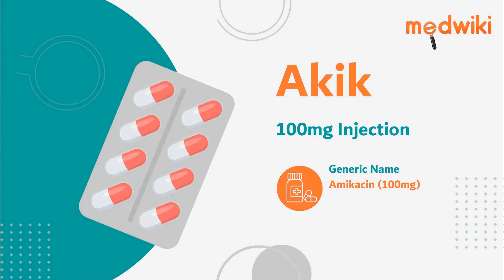Akik 100mg Injection | Uses, Work and How to take.